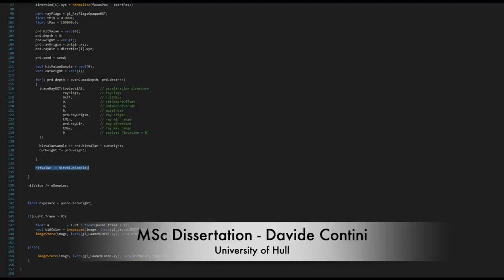Game Republic Student Showcase 2021 - Highlights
A selection of some of the 47 final-year student entries for the Game Republic Student Showcase 2021 from our Educational Partner universities and colleges in Yorkshire and the North of England. Big thanks to our games company judges Sumo Digital, Rockstar Leeds, Red Kite Games, Rebellion North and Revolution Software.